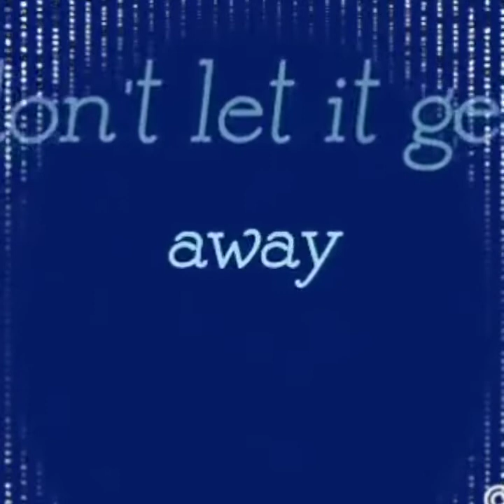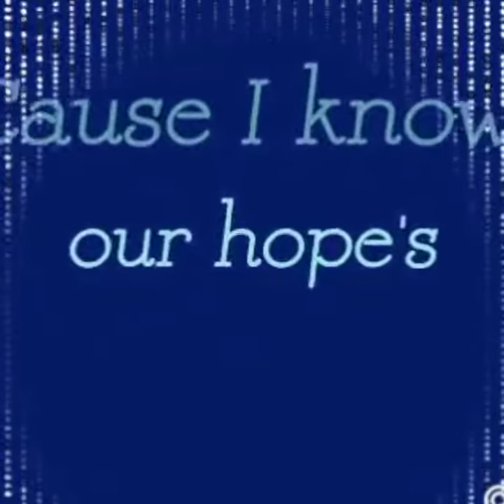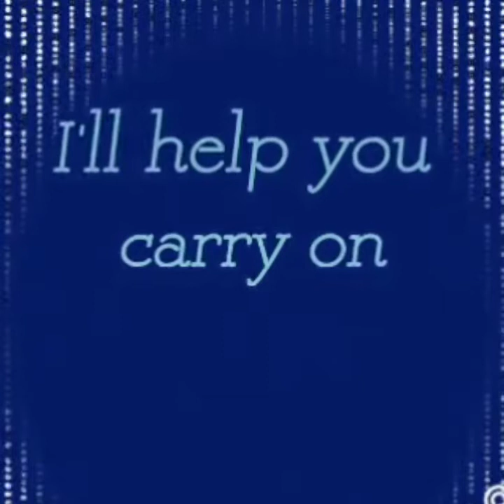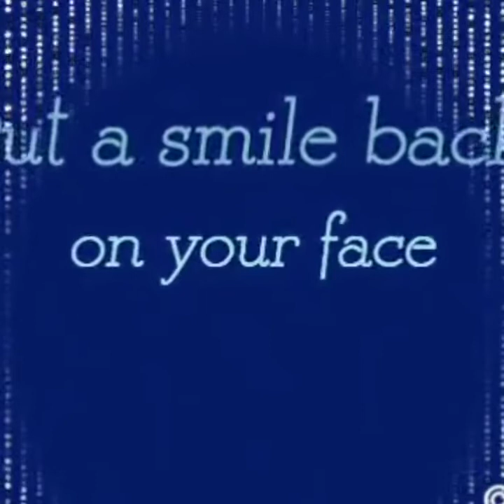LOVELY DAY (Kat McDowell) cover by Anne